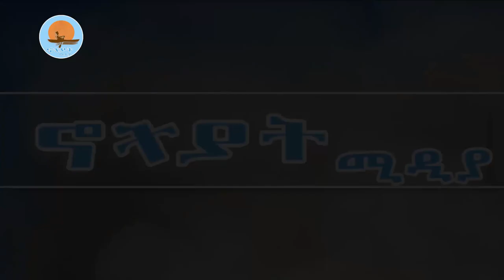ስለቅዱስ ያሬድ /አርክቴትክ_ተስፋማርያም_ተሾመ፣ ጋዜጠኛ_ልጅወንድሜ_ላዕከማርያም /ኖትያት_ሚዲያ_notiat_media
የዛሬው ስለቅዱስ ያሬድ ዝግጅታችን ቅዱስ ያሬድ ማነው፤ በተሰወረበትስ ቦታ ሊሠራ የታሰበው ምንድነው? የሚለውን ከሕንጻ አሠሪ ኮሚቴዎቹ ጋር የደረገ ቆይታ ነው፡፡ አብራችሁን እንድትቆዩ በአክብሮት ጋብዘናል፤ መልካም ቆይታ፡፡
ኖትያት ሚዲያ
በሕብረት እንቁም